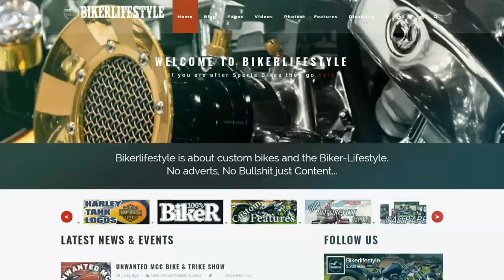Indian Motorcycles at motorcycle live at the NEC Birmingham